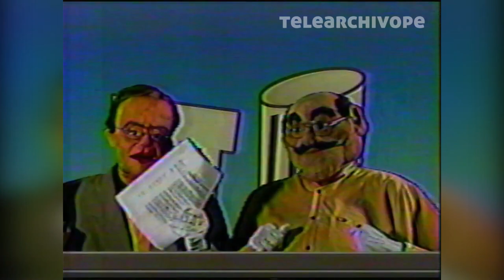VHS #14: Mueve tu Curul (Red Global, agosto de 2002)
Me sorprende que haya sido transmitido en Red Global como shorts.